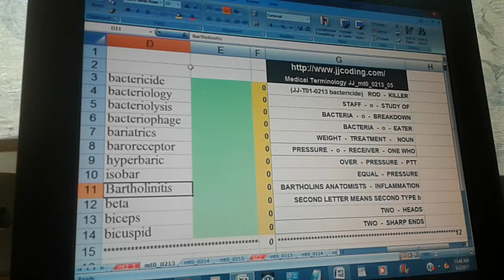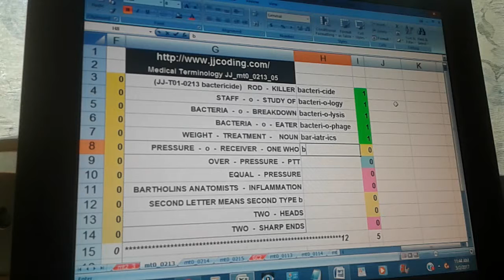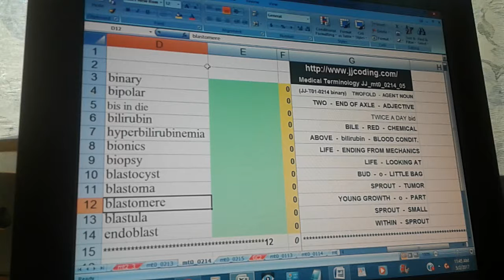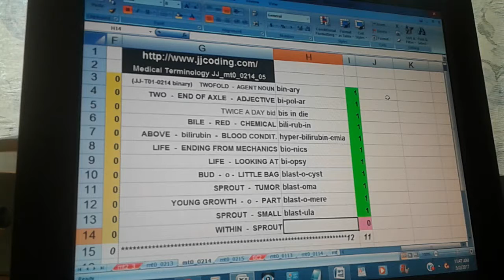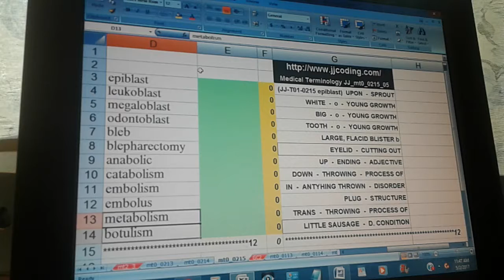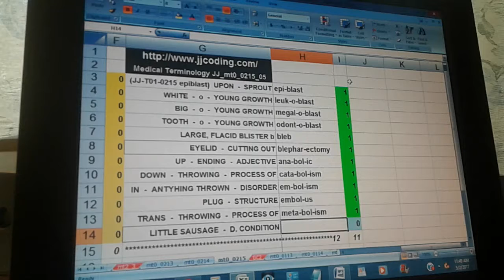Medical Terminology JJ_mt0_0213_05